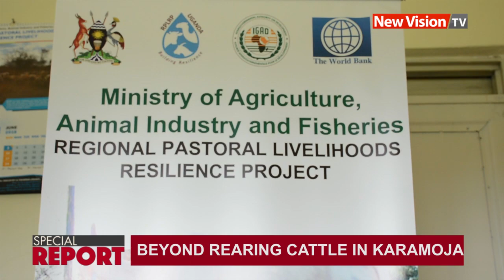SPECIAL REPORT: Beyond rearing cattle in Karamoja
To rear cows is to be Karimajong and to be Karimajong is to rear cows, an old claim goes here.